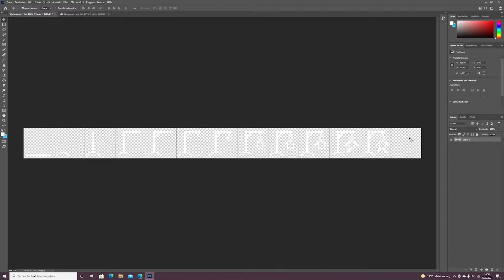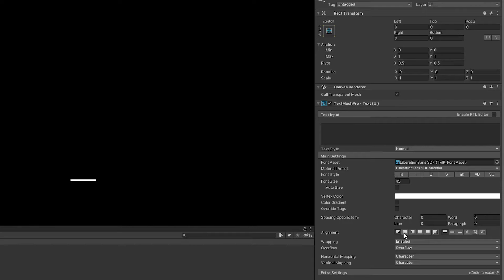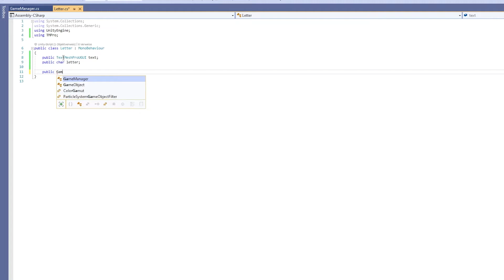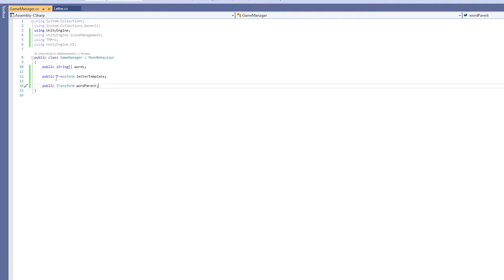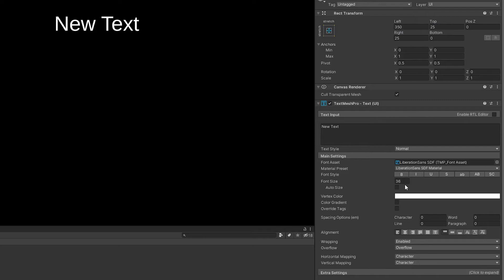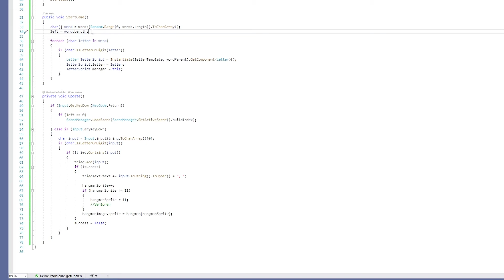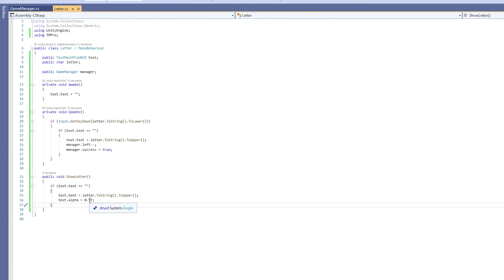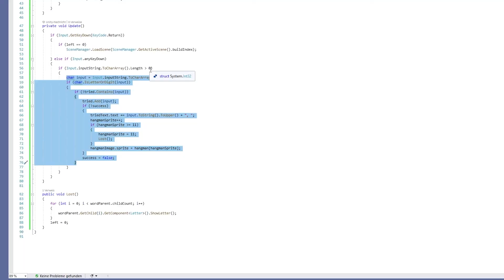Hangman in 10 Minuten | Unity Tutorial [Deutsch/German]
In diesem zehnminütigen Tutorial zeige ich euch, wie man das bekannte Hangman in Unity mit C# programmiert.
00:00 Einleitung
00:26 Spritesheet
00:53 Game
10:20 Verabschiedung